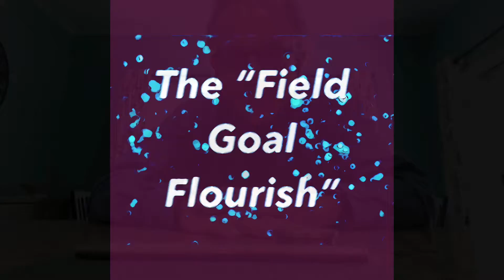Field Goal Flourish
The Field Goal Flourish from Wandcraft - the perfect way to end any Okito Box routine.